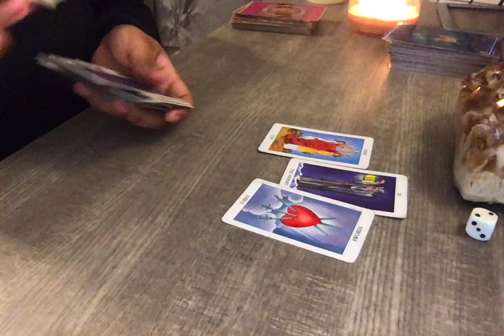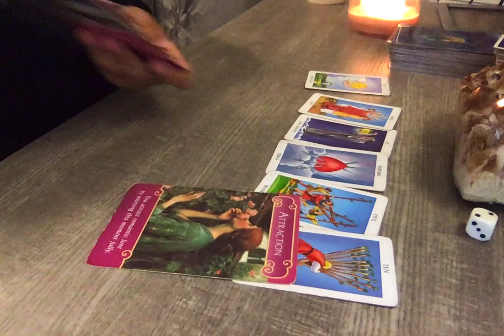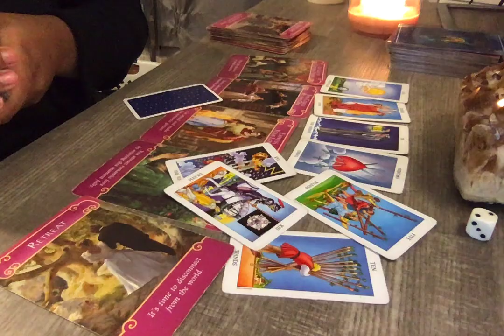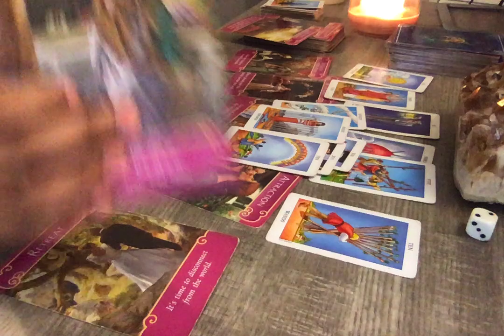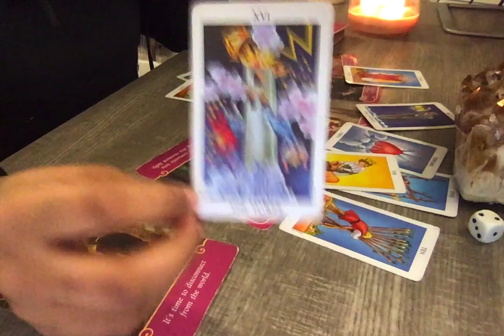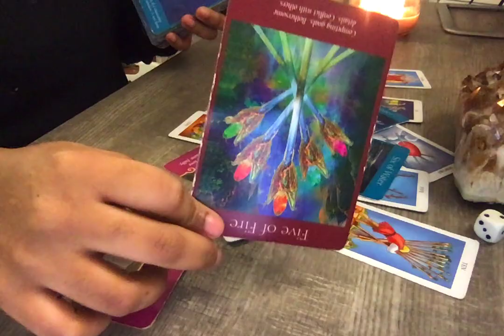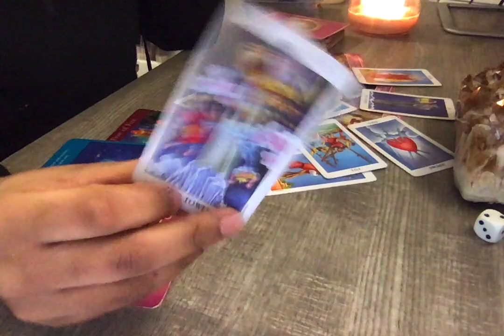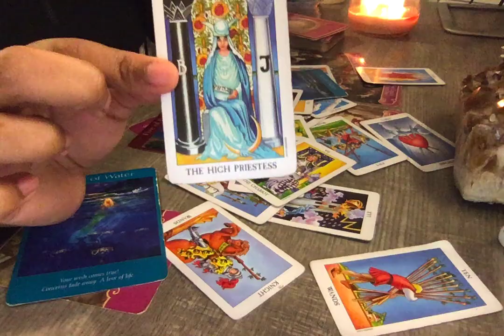♎️LIBRA, SECRETLY WATCHING YOU IN PAIN! DECEMBER LOVE READING TAROT 2020!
★THE OFFICIAL CHANNEL OF SIMONESPEAKS ★

★ALL LINKS BELOW [ONLY INCLUDED ON THIS CHANNEL UNDER MY VIDEOS & IN MY ABOUT TAB] ARE THE ONLY LINKS THAT ARE RELATED TO THIS CHANNEL FOR ALL PRODUCTS & SERVICES THAT I OFFER AT ANY TIME! (THEIR ARE NO OTHER LINKS, THESE ARE THE ONLY LINKS TO USE THAT ARE AUTHENTICATED!)★